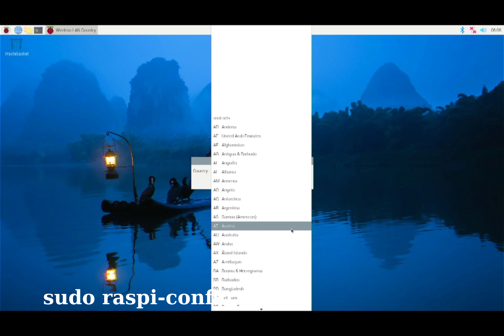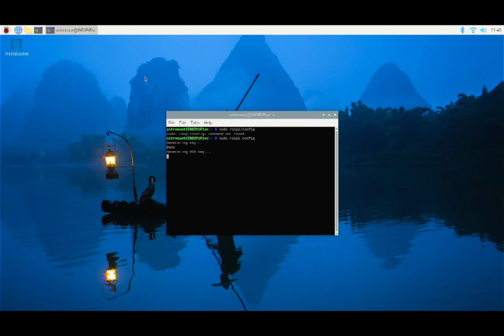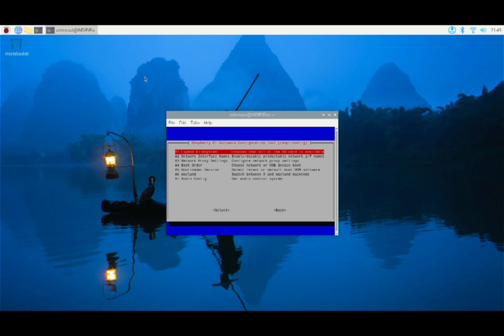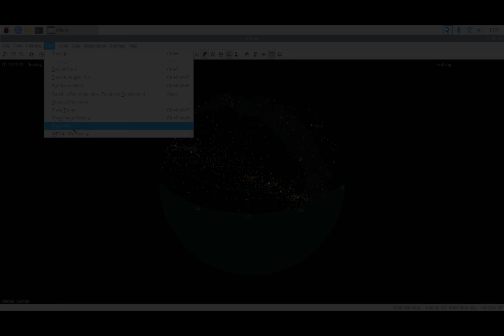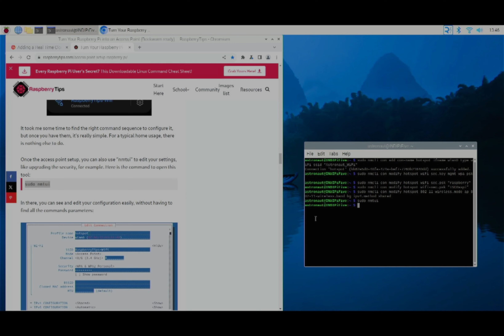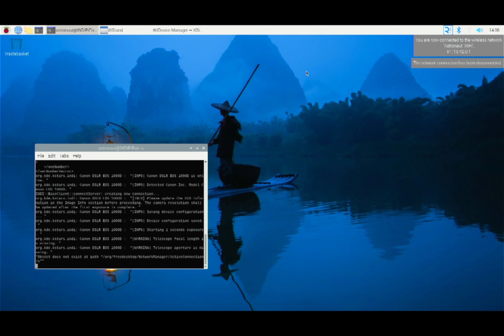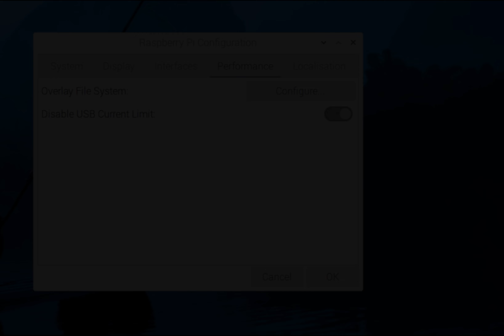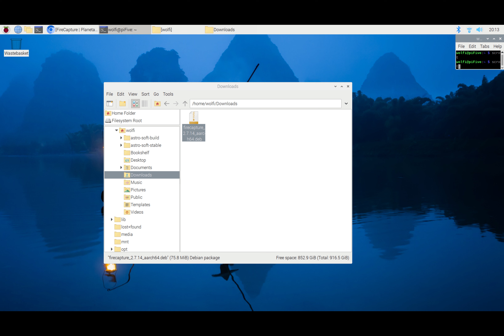INDI and KStars on the Raspi 4 & 5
An update on using the newer Raspberry Pi 4 & 5 systems with Raspeberry OS "Bookworm" with KStars and INDI. Basically, this shows how to install KStars, INDI, a realtime clock on the Pi4, a wireless hotspot, OpenPHD and Firecapture on the lastest Raspberry Pi systems.